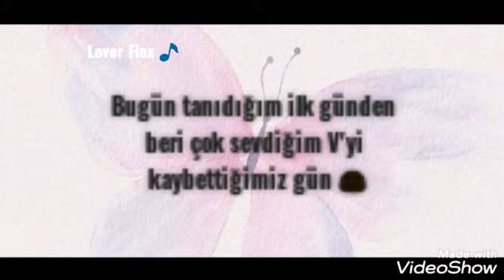-Vio'nun anısına,30 Mayıs 2018💔😭😢 Huzur içinde yat meleğim 🖤😢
Vio'nun anısına